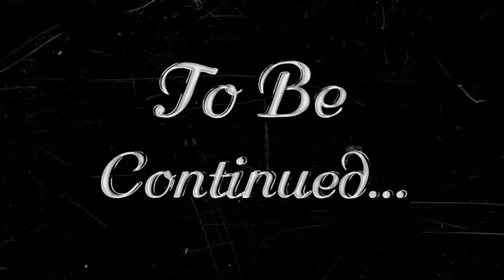Rihanna Crowns Kendrick Lamar Better Than Drake